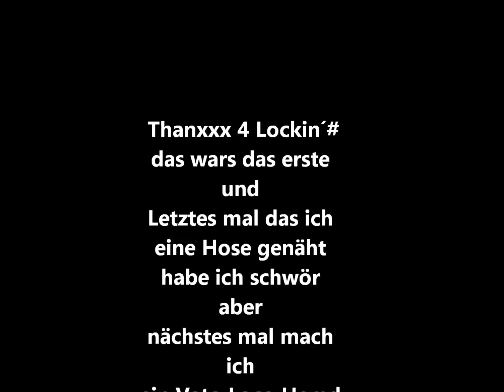4KY - Hose nähen (clip)1.wmv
wie nähe ich selbst eine Hose?!
ich mache das auch zum ersten mal,
weder noch von irgendwo abgeguckt oder so.